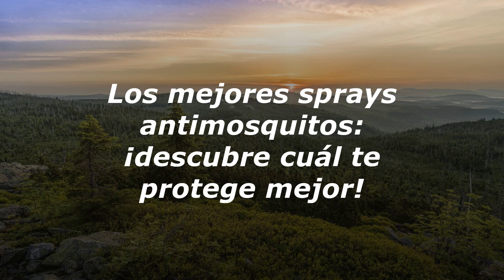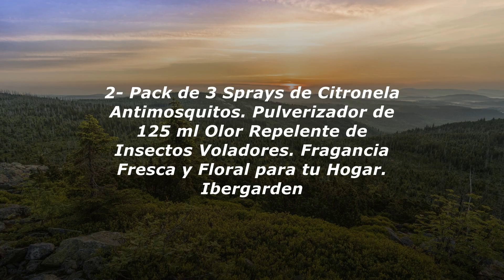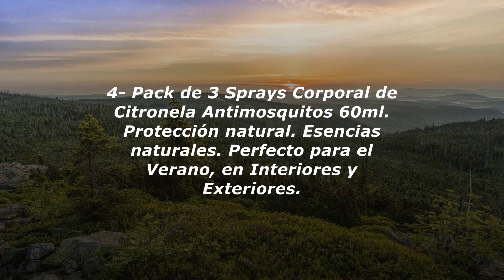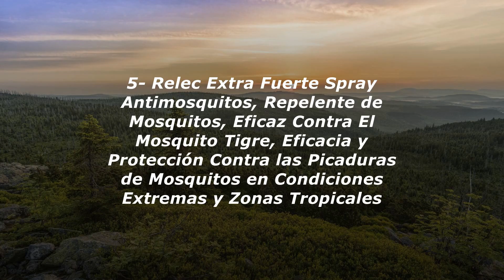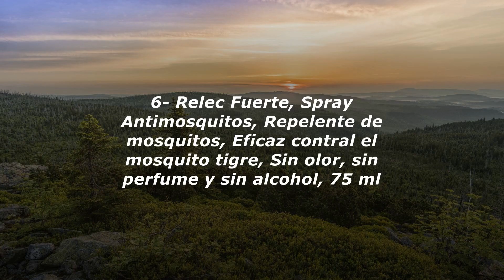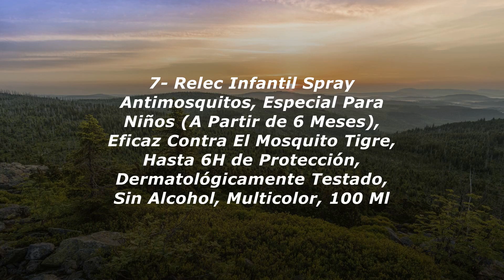Los mejores Sprays Antimosquitos del 2023 🦟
1- Pack de 3 Sprays Citronela Antimosquitos. Pulveriz...
2- Pack de 3 Sprays de Citronela Antimosquitos. Pulve...
3- Pack de 3 Sprays Corporal de Citronela Antimosquit...
4- Pack de 3 Sprays Corporal de Citronela Antimosquit...
5- Relec Extra Fuerte Spray Antimosquitos, Repelente ...
6- Relec Fuerte, Spray Antimosquitos, Repelente de mo...
7- Relec Infantil Spray Antimosquitos, Especial Para ...

¿Están cansados de los molestos mosquitos arruinando sus momentos al aire libre? ¡Tenemos la solución perfecta para ustedes! En este video, les mostraremos los mejores sprays antimosquitos del mercado para mantener a esos pequeños invasores alejados.

En primer lugar, les presentaremos una amplia variedad de sprays antimosquitos, desde los más populares hasta los más efectivos. Aprenderán sobre diferentes ingredientes activos, como el DEET, el IR3535 y la icaridina, y cómo funcionan para repeler a los mosquitos.

Además, les mostraremos cómo aplicar correctamente el spray antimosquitos para obtener la máxima protección. Les daremos consejos sobre cuándo y dónde usarlo, y cómo evitar errores comunes que pueden disminuir su eficacia.

Pero eso no es todo. También les ofreceremos algunas alternativas naturales a los sprays químicos, como aceites esenciales y plantas repelentes de mosquitos, para aquellos que prefieren opciones más orgánicas.

Durante el video, compartiremos testimonios reales de personas que han probado estos sprays antimosquitos y nos contarán sobre su experiencia. También realizaremos pruebas en vivo para demostrar la efectividad de cada producto.

Por último, les brindaremos recomendaciones sobre cuál spray antimosquitos es el más adecuado para diferentes situaciones, ya sea para acampar, hacer senderismo o simplemente relajarse en el patio trasero.

No dejen que los mosquitos arruinen su diversión al aire libre. ¡Acompáñennos en este video y descubran los mejores sprays antimosquitos para disfrutar de un verano libre de picaduras!